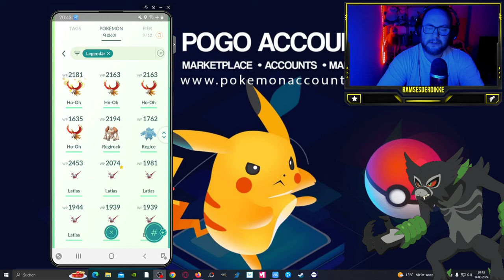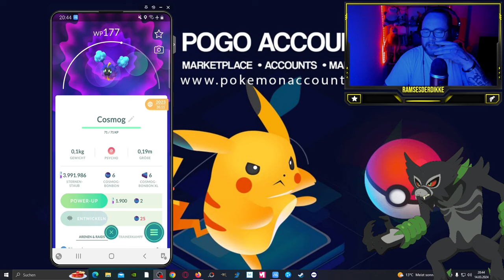Wie TEUER ist DIESER ACCOUNT ?!? Schätzt den WERT ... | Pokémon GO Deutsch # 2937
GUMMA !!!